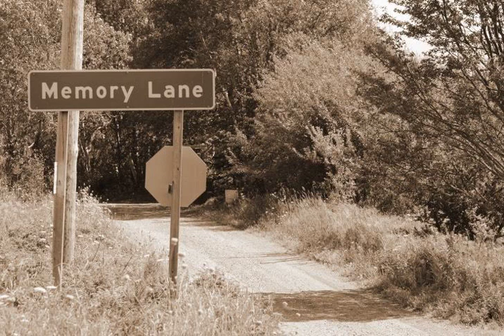P Money Jezebel